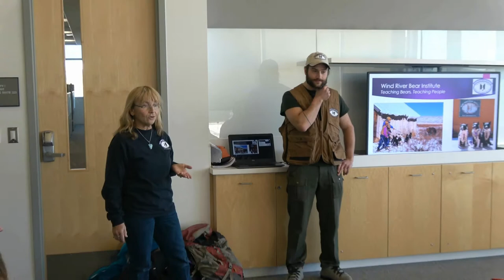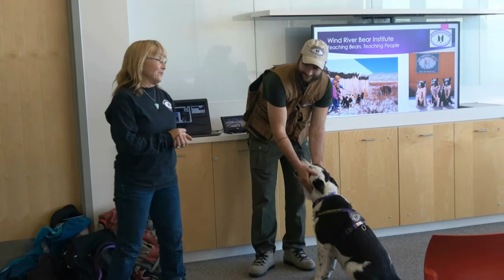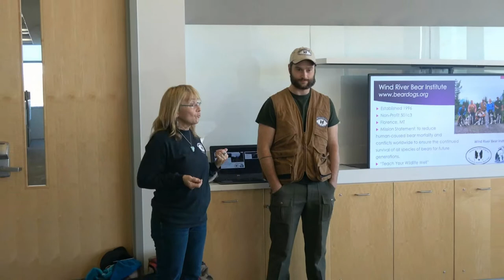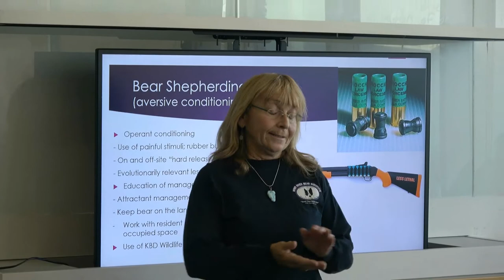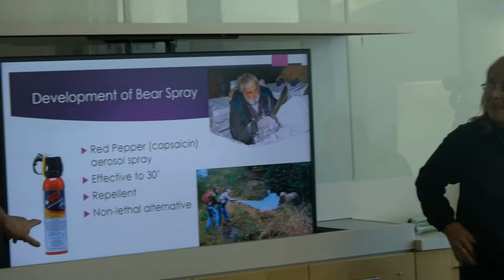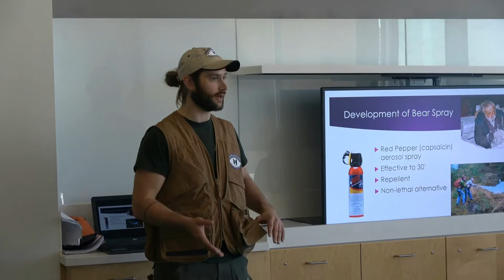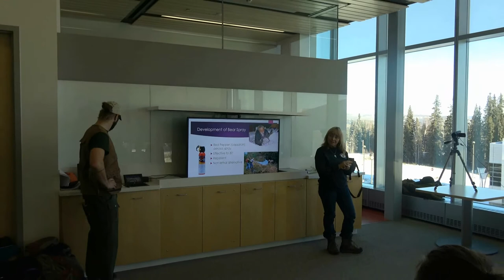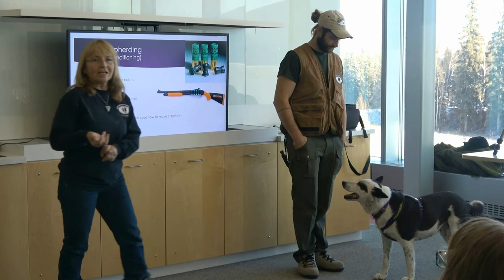Wind River Institute talk to UAF Wildlife Society group, 20 October 2017